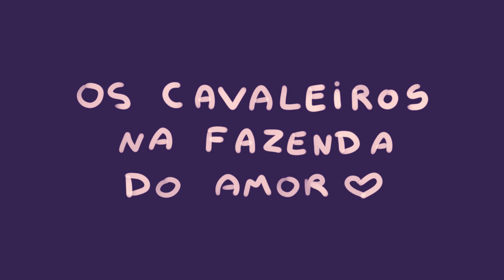[Animatic]Os Cavaleiros na Fazenda do Amor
✦Ok, essa foi a primeira vez que eu fiz algo parecido nasduhahusduh Mas quando eu assisti o video original, eu tinha que fazer alguma coisa, é bom demais para desperdiçar auhsdhuasd

TWITTER AND INSTAGRAM: @shivoodoo